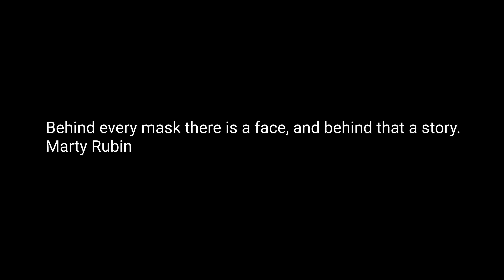Mask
mime video